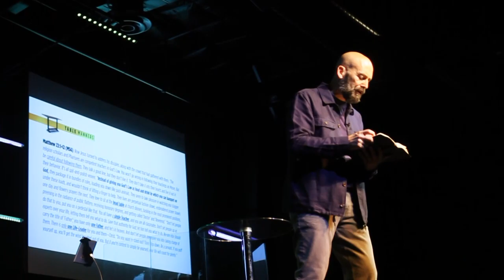Table Manners Week 4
Series: Table Manners

Week: 4

Speaker: Simeon Young

Date: 9/27/20